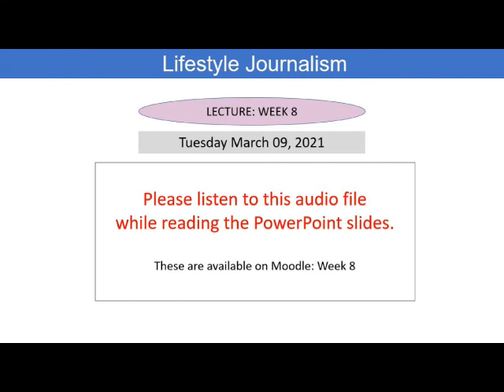Lifestyle - Week 8 - Lecture - Tue Mar 09 2021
This class considers sport, games and skills; and art and heritage.